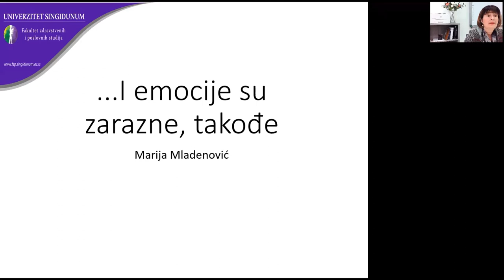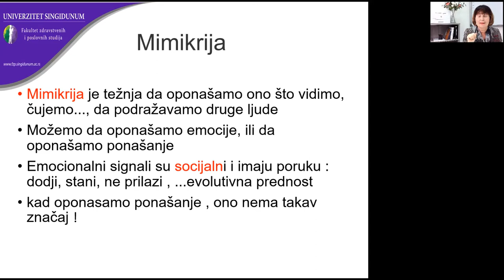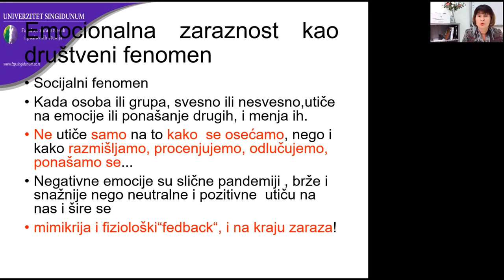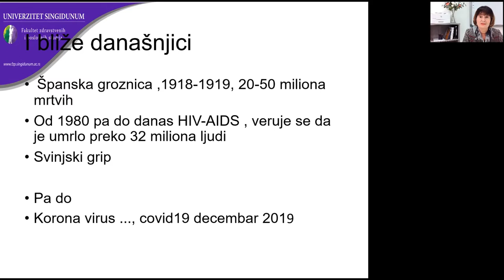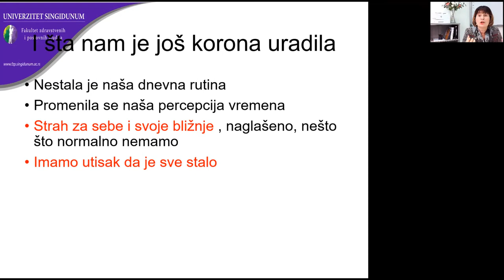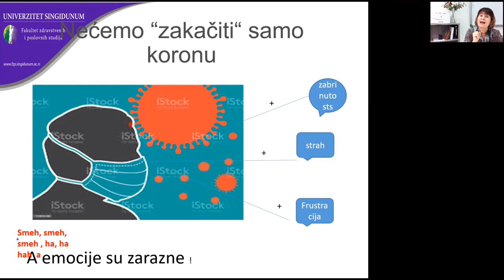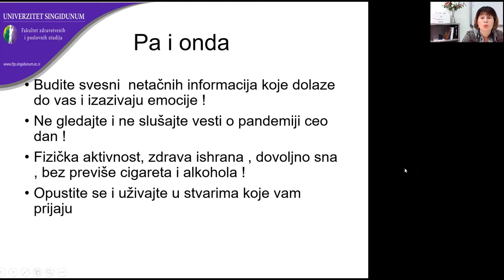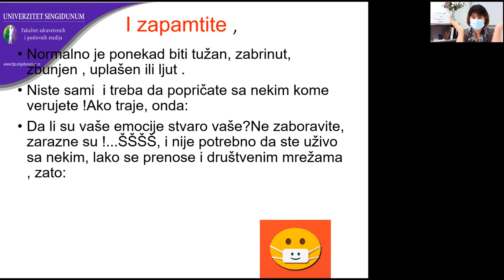I EMOCIJE SU ZARAZNE, dr Marija Mladenović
Predstavljamo Vam predavanje docenta dr Marije Mladenović, specijaliste pedijatra-neonatologa Opšte bolnice Valjevo i docenta Fakulteta zdravstvenih i poslovnih studija Univerziteta Singidunum.
Profesorka Mladenović predaje na studijskom programu Sestrinstvo
Profesorka Maja nam donosi zanimljivu priču o tome kako se i emocije mogu prenositi poput virusa. Poslušajte savete kako možemo spoznati svoje emocije (a naročito one emocije straha koje su u vremenu pandemije još izraženije) i upravljati njima.
Nadamo se da ćete izvući dobre pouke iz ovog predavanja!